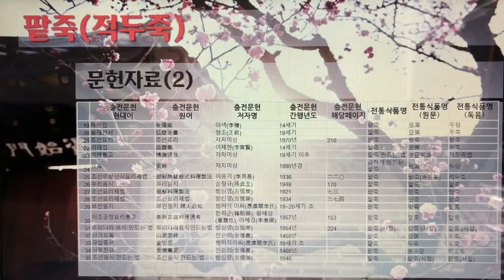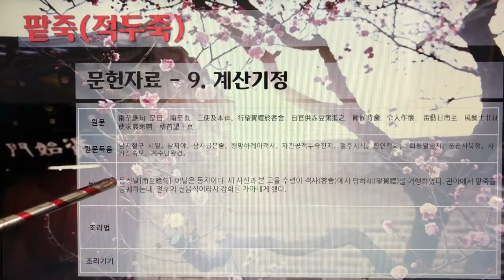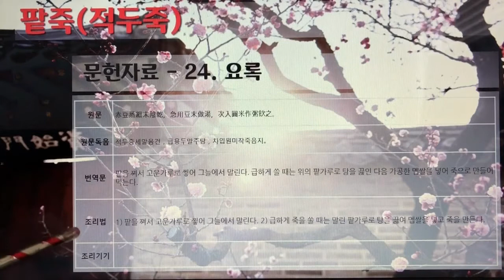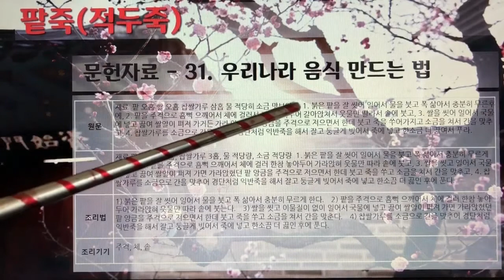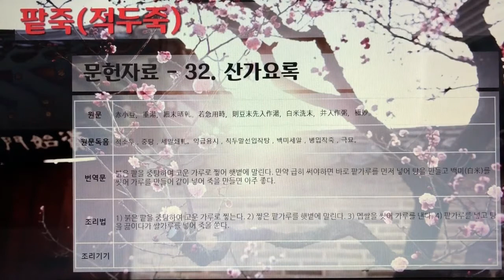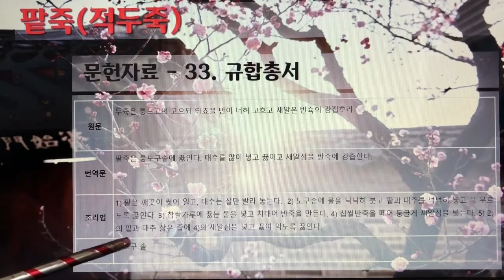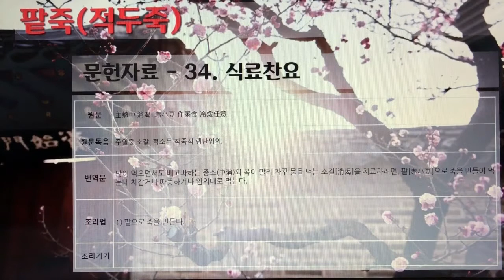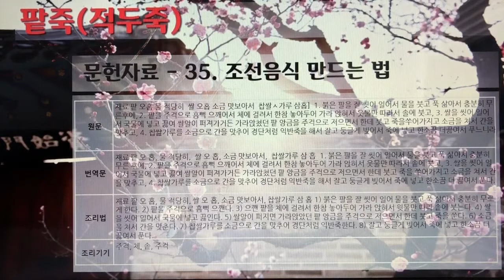한국의 전통죽Korea Traditional Porridge 31편 팥죽(적두죽) 1개 전통죽, 48분 23초, 나래이션 X 3배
한국의 전통죽(Korea Traditional Porridge) 31편 - 팥죽(적두죽) 1개 전통죽, 48분 23초.

7인치 이상의 태블릿, 노트북, PC에서 시청을 권장합니다.

222. 팥죽(적두죽)